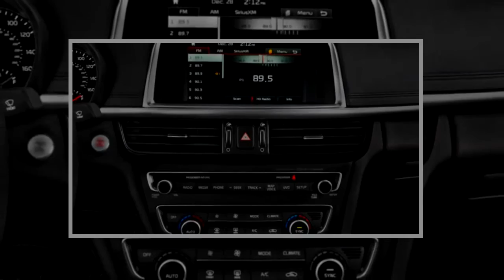AMAZING !! 2018 Kia Optima Comfort Quality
2018 Kia Optima Comfort Quality

The 2018 Kia Optima should be on the short list for many buyers looking for a comfortable mid-sizer. The 2018 Kia Optima is evidence of the automaker’s move ... . Video Title 2018 Kia Optima Comfort Quality REVIEW .